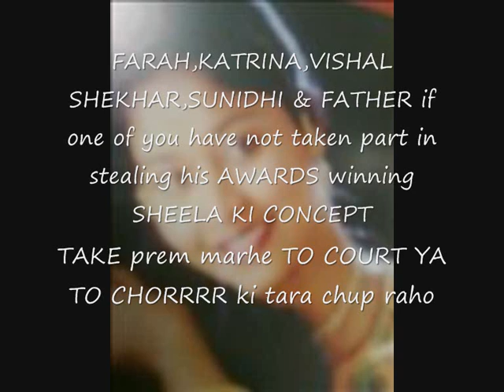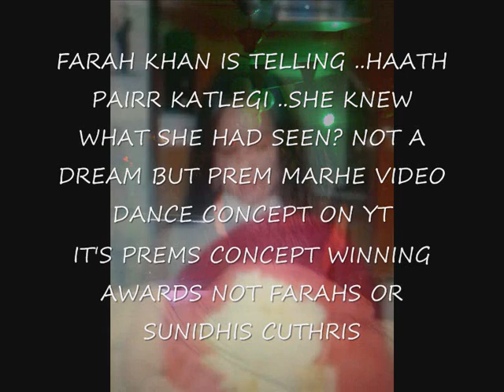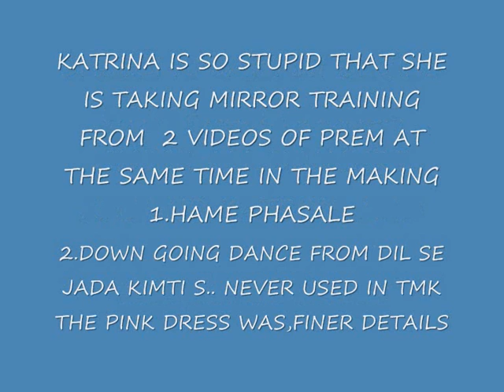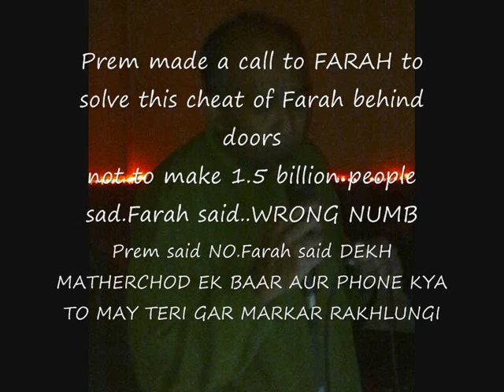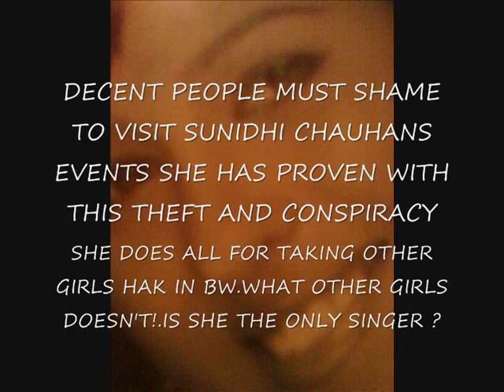YE CHAND SA ROSHAN CHAHARA.... CLEAN MOH.RAFI KARAOKE..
FARAH KHAN STOLE TOGETHER WITH VISHAL SHEKHAR,KATRINA KAIF, SUNIDHI CHAUHN PREMS CONCEPT AND MADE "SHEELA KI JAWANI"
SEE ALL THE DETAILS GIVEN WATCH AND COMPARE...
CHECK DATE TO...
THIS IS NOT A JOKE OR A PROMOTION TRICK ... (no need for that)..
Check all the dancers around katrina and you'll see all dancers are copy photo
Prem Marhe... .. check here on YT ...PRIMMARHE HAME PHASALE.. PRIMMARHE AGANWA... PRIMMARHE DIL SE JADA KIMTI SONA ( this Video was taken out but re-added) in this Video you'll see the down going dance in the making Katrina is TAKING MIRROR TRAINING that and Katrina must have seen the Videos herself for that Farah can't bring that over and the dance from the second dancer from ..HAME PHASALE.. at the same time and a lot more moves from this video even the Pink Dress.From AGANWA you'll hear the HARMUNIA coming back in TSM and the intro of SHEELA KI JAWANI.. FARAH JUST USED A TRICK TO STEAL THE CONCEPT ...SHE HAS REPLACED THE MALE IN FEMALE with SUNIDHI...(SUNIDHI knew what she was did) ...AND SHOWN THE WORLD EXACT THE SHAME THING YOU'LL SEE IN ...PRIMMARHE ..HAME PHASALE.. A JAWANI SONG AND THE SAME DANCE ...a virgin concept for India... THE LYRICS OF SHEELA KI JAWANI IS JUST A ANSWER AND NOTHING ELSE FOR WHO UNDERSTANDS THE LANGUAGE ... FOR HER NEW PICTURE SOMEBODY TOLD US THAT FARAH had taken the language combination of another song from PREM ...DIL KI DHARKAN but when so ..this can be a trick for to confuse Judges with the SHEELA KI JAWANI case..or this all means how touching PREMS FEELING FOR MUSIC IS IN REALITY... WHEN FARAH KHAN,KATRINA KAIF,VISHAL SHEKHAR,SUNDHI CHAUHAN AND HER FATHER DUSHIANT CHAUHAN are that INNOCENT then it's time for them to take PREM MARHE TO COURT ...YA TO CHOR KI TARAH CHUP KARKE BHAITH JAWO... CLEAR MESSAGE... VERY CLEARRRRRRRRRRR MESSAGE.